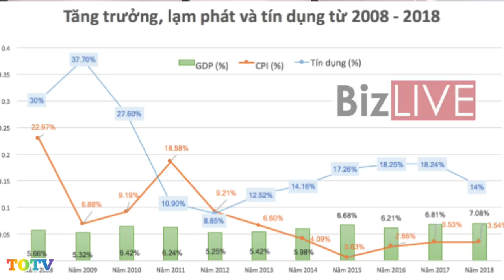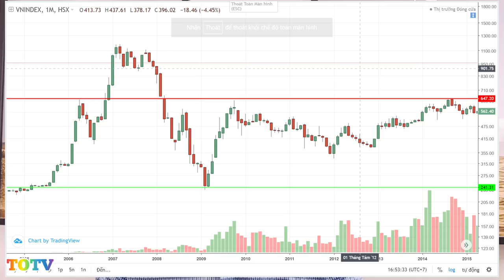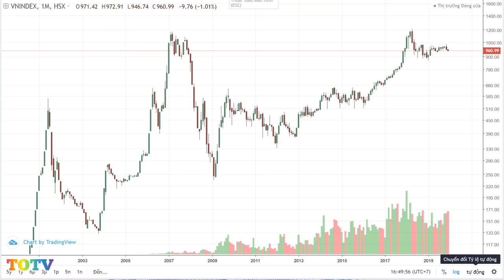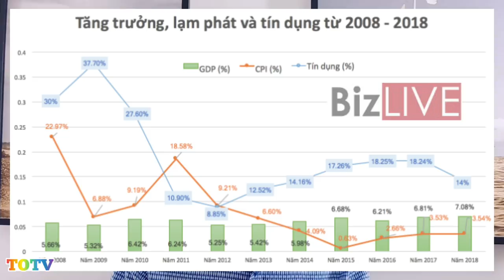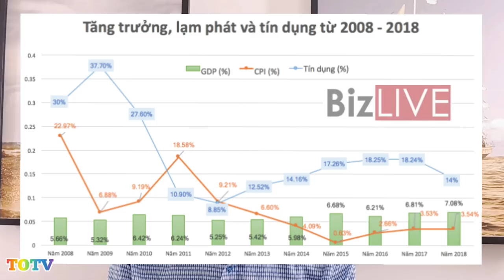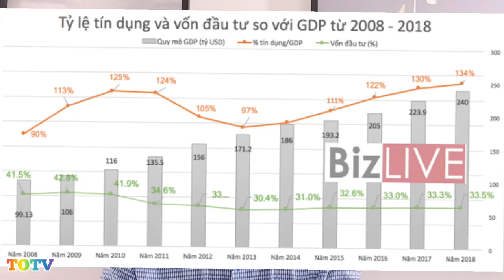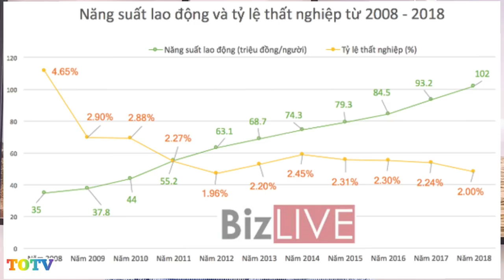DỰ BÁO XU HƯỚNG BẤT ĐỘNG SẢN, CK BẰNG CÁC CHỈ BÁO KINH TẾ 10 NĂM CỰC ĐÚNG ÍT NGƯỜI BIẾT TỚI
Sử dụng các chỉ báo kinh tế 10 năm dự báo xu hướng của thị trường bất động sản xu hướng của các kênh đầu tư cực kỳ hiệu quả mà ít người biết tới.